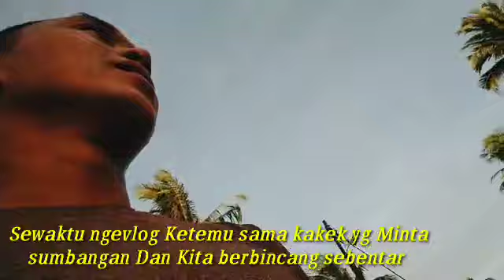Vlog JalanJalan Dipedesaan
OK gaesss dividio Kali ini ngevlog jalan jalan sore dipedesaan dengan Suasana yang masih asri
biar tidak penasaran simak terus vidionya sampai selesai ya gaesssss selamat menontonn terimakasih
vlog jalan sore
Suasana pedesaan